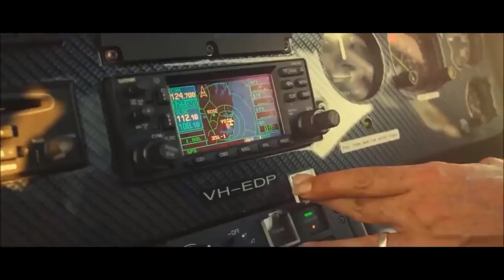Elena Gheorghe - Midnight Sun (LouisE Remix)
Twórca: Louise
kanały twórcy:
Dystrybutor: Expoo
Twórca teledysku: Expoo